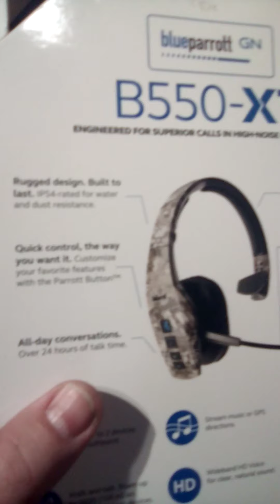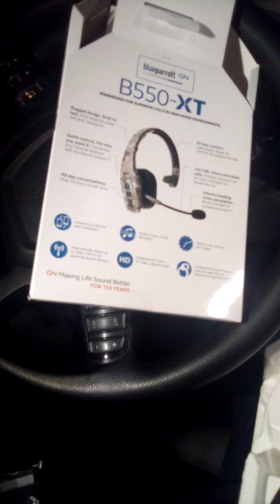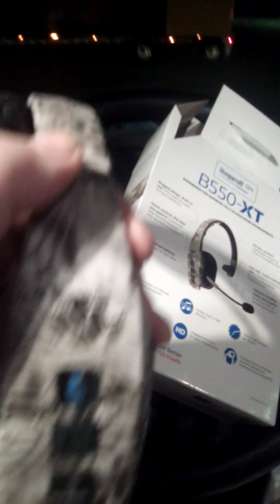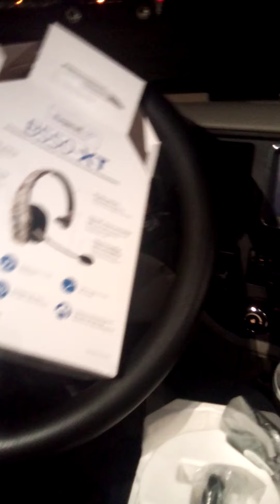"Headset", and "Jail Issues"!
give me a call with him on 3-way